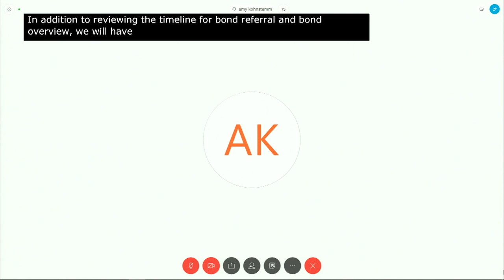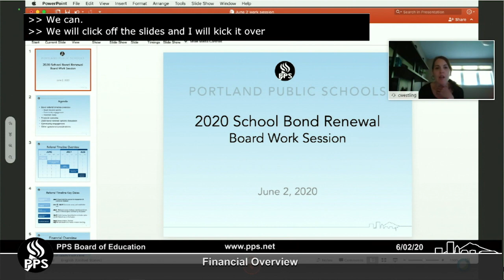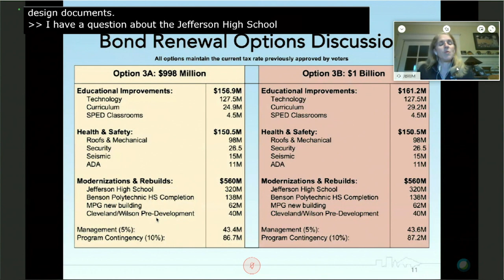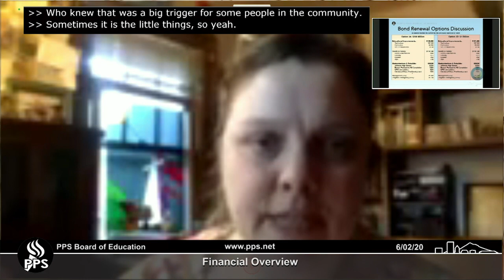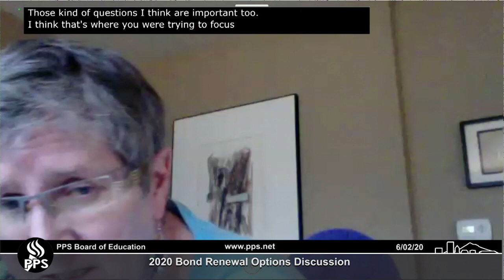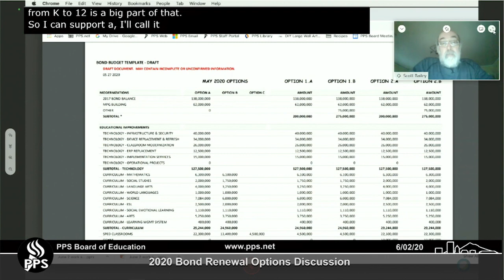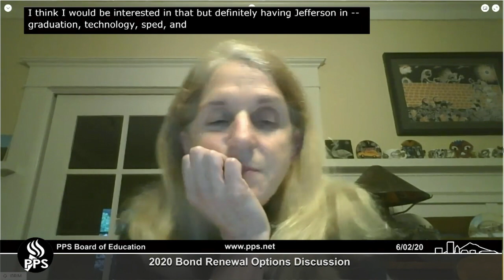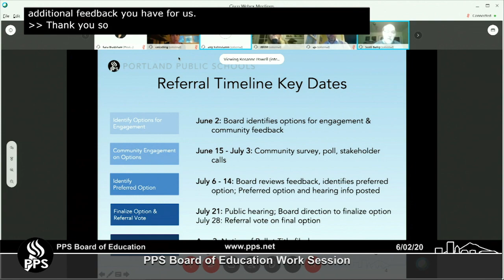PPS Board of Education Work Session - 6/2/2020